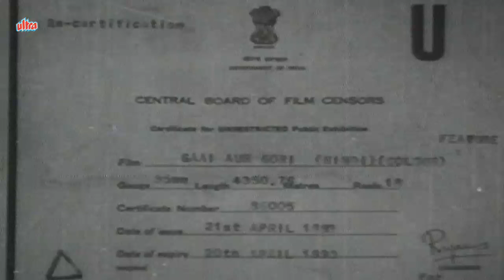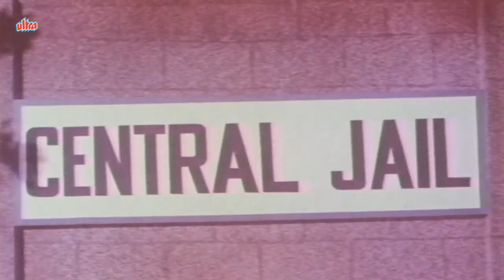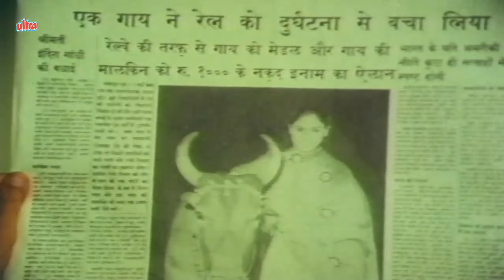Gaai Aur Gori Full Movie | Shatrughan Sinha | Jaya Bachchan | Hindi Movie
Superhit Hindi Movie Gaai Aur Gori (1973)
Starring : Shatrughan Sinha, Jaya Bachchan, Bindu.
Producer : Chinnappa Devar,

Synopsis: Jaya Bachchan is the fun loving village girl who is devoted to her cow (Lakshmi) whom is more then just an ordinary cow but her best friend but Jaya Bachchan ends up marrying Satrughan Sinha and is forced to give up Lakshmi. Jaya is faced with numerous obstacles in her life brought on by her husband. After some time Jaya and Lakshmi finally reunite again.